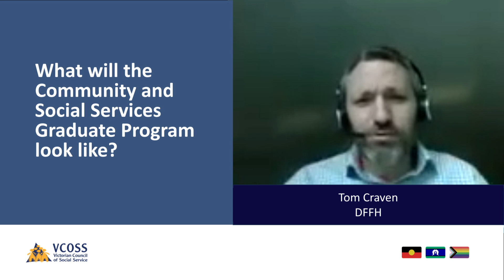What will the new Community and Social Services Graduate Program look like?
Tom Craven from the Department of Families, Fairness and Housing explains the structure of the new Community and Social Services Graduate program.